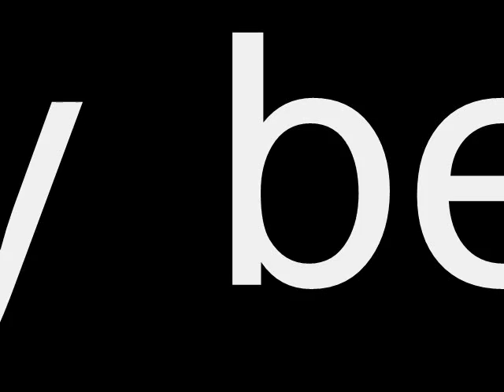T-Beats Vintage Breakout Promo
This Is a Promo to my album that i'll be rapping on called Vintage Breakout It is a EP

Vintage Breakout Coming July 3, 2012 check it out
Thats right it comes out the same day as the amazing spider man movie does
I will be perform in South Carolina as well